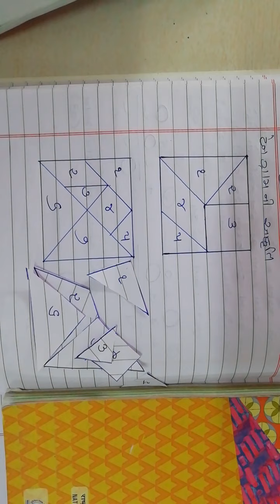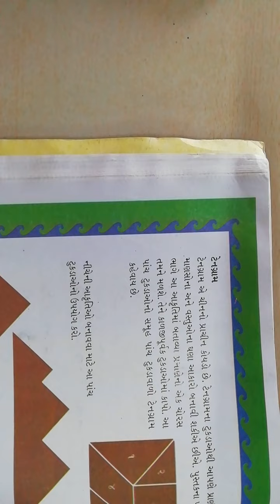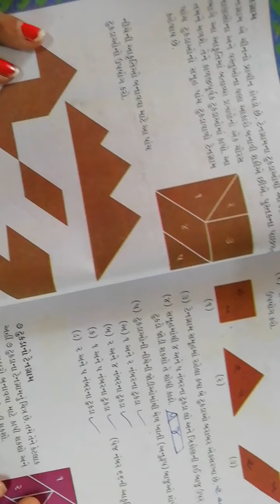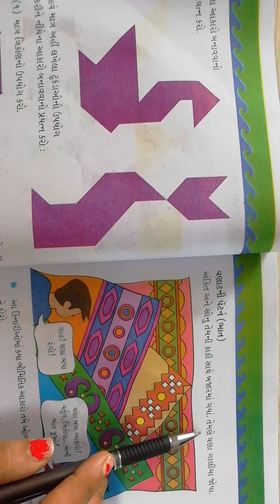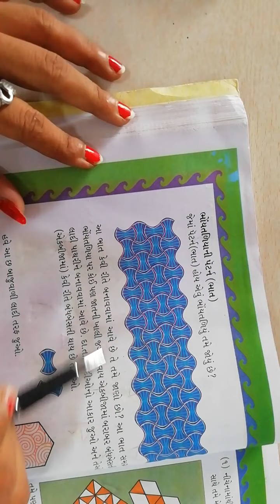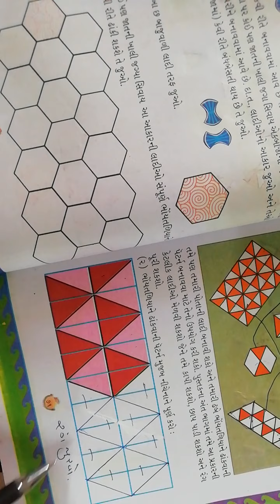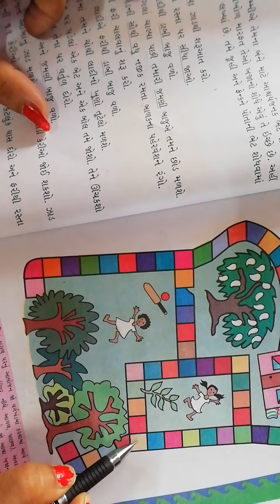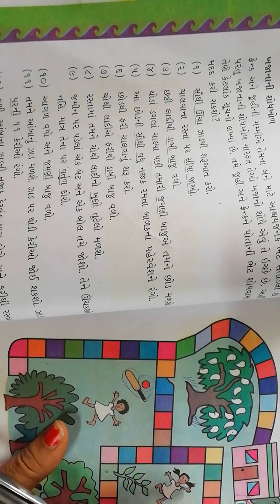STD.3 Maths Ch.5 પાઠ્ય પુસ્તક